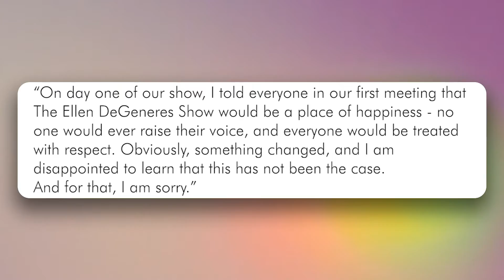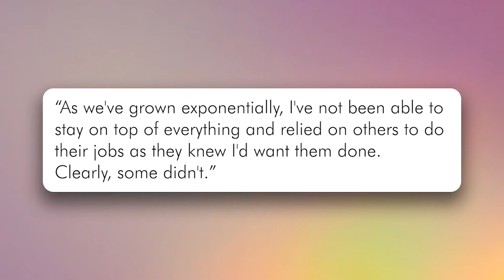"I Was Forced" Ellen Speaks On Cancelling Show Before New Season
Channel Nine DUMPS The Ellen DeGeneres Show Ahead Of Its Final Season -Following Toxic Workplace Scandal

The Ellen DeGeneres show has reportedly been dumped on channel 9, with TV Blackbox saying that they will not be airing the final season, due to the toxic workplace scandal. This show has aired on Channel 9 since 2013, and she said that “I promise you that we're going to have a fantastic final season. It will be a season where I truly get to say, Thank You. Thank you all. Every day will be a celebration.”. However, this final season won’t be airing, as 10 former employees, as well as a current employee, accused 2 executive producers of bullying.